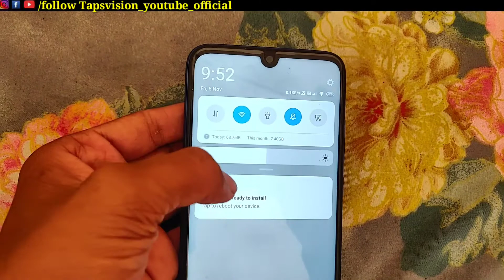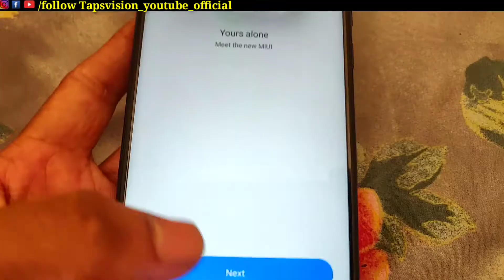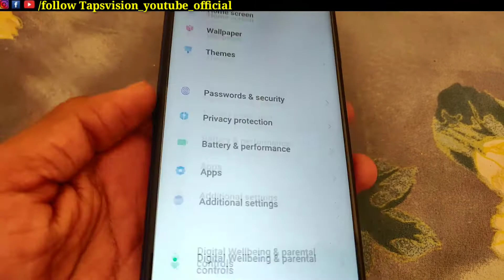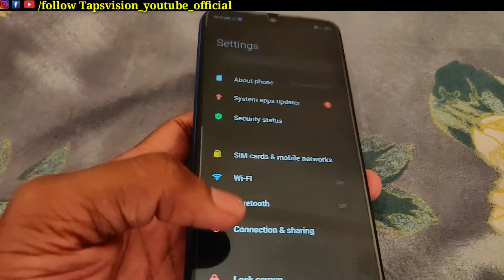Redmi Note 7 Pro MIUI 12.0.1.0 New Update | Android 10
So Hey Guys in Video's I have shown you the latest  quick Reveiw should you upgrade Redmi Note 7 Pro MIUI 12.0.1.0 New Update | Android 10 | Redmi Note 7 Pro MIUI 12 and more so definitely Checkout this Video till the end for better understanding

Redmi Note 7 Pro MIUI 12.0.1.0 New Update
Redmi Note 7 Pro MIUI 12
Android 10 on Redmi Note 7 Pro
Redmi Note 7 Pro Miui 12 New Features
Should You upgrade Miui 12 on Redmi Note 7 Pro
Redmi Note 7 Pro Android 10 Features
Redmi Note 7 Pro New android update
Android 9 to Android 10 on Redmi Note 7 Pro
Miui 12 New features on Redmi Note 7 Pro
Should You updated Miui 11 to Miui 12

So Guys if you found our video useful do like share subscribe to our channel it really helps a lot and don't forget to press Bell icon so you never Miss amazing future video's from Tapsvision

Jai Hind 🇮🇳🙏
Vande Matram 🔥